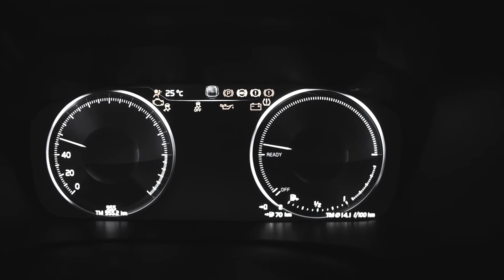tuxes and cars